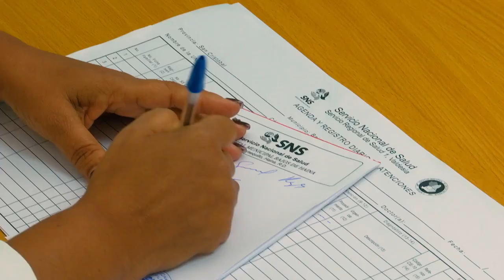HOSPITAL BAJOS DE HAINA 🇩🇴 LA REVOLUCIÓN SALUD CUMPLIDA POR EL PRESIDENTE DANILO MEDINA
El presidente medina y la revolución de salud encontro un sistema sanitario preparado para combatir el corotavirus ... una promesa cumplida por el presidente Medina a este municipio.

Si te gusta el contenido de nuestros videos, comparte y activa la campanita para ver todo nuestro contenido social, siempre para mantener informado del presente inmediato, de temas relevantes que engrandezcan nuestra patria porque el que no conoce su historia esta prospenso a volver a vivirla.

Aqui Encontraras :
Noticias Noticias, Politica, farandula, entretenimiento, Programas de religion, ARte y espectaculo de la vida nacional e internacional.